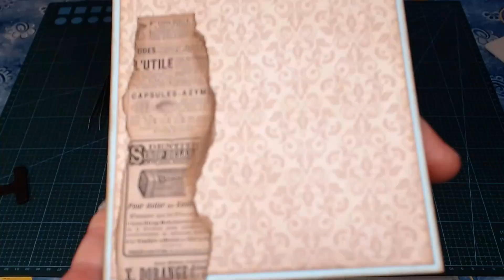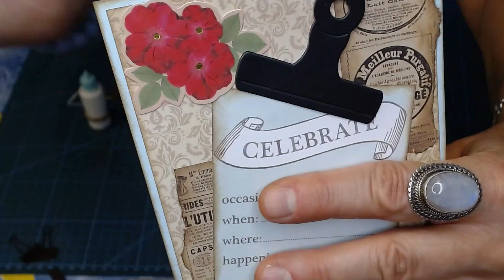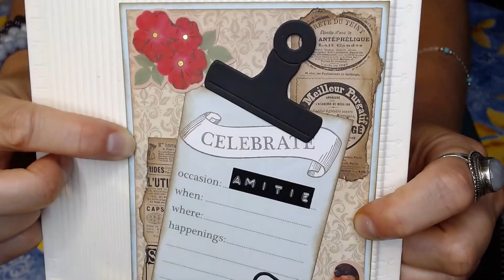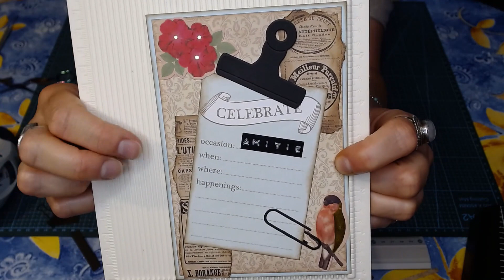Tuto : on fait une carte et on utilise les dies pinces et trombone de chez Beebeecraft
Vous vous rappelez de ma commande faite chez Beebeecraft?
J'avais reçu des dies pour former des pinces, des trombones, des punaises et une pince à linge.
Je vous propose un tuto accessible aux débutants et débutantes pour réaliser une carte simple et utiliser ces dies que j'adore!
Beebeecraft est une super boutique pleine de pépites!!! J'adore!!

Lea20

★ Programme YouTube ★
Si vous avez plus de 100 abonnés et que  vous êtes intéressé pour faire un partenariat avec la boutique Beebeecraft, vous pouvez cliquer sur le lien suivant afin de les contacter :